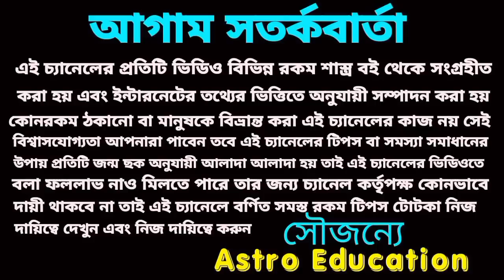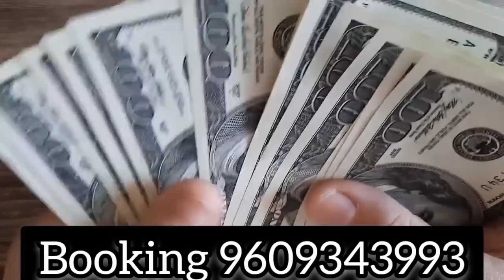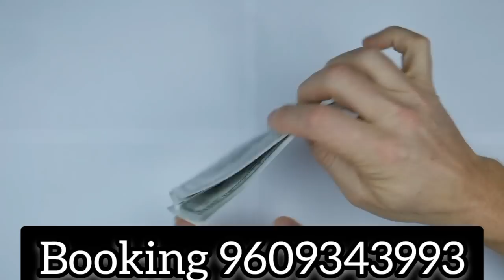71 বছর পর এই 3টি রাশির খেলা হবে!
71 বছর পর এই তিনটি রাশির খেলা হবে